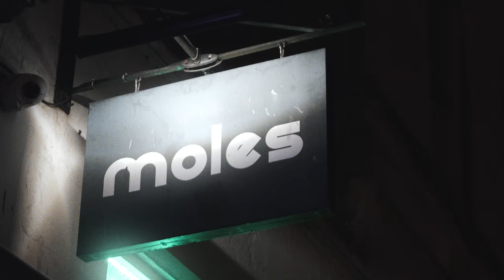James Wilkins @ Moles | Bath - After Movie Bath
James Wilkins Live @ Moles, Bath 14/04/2022